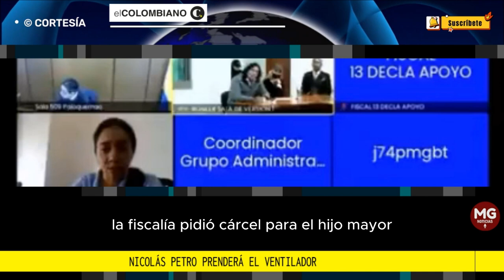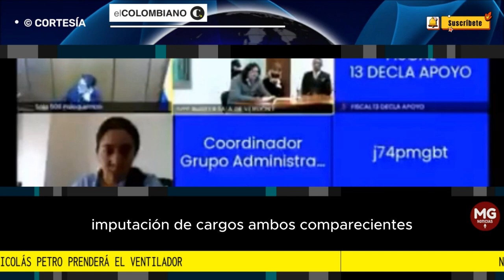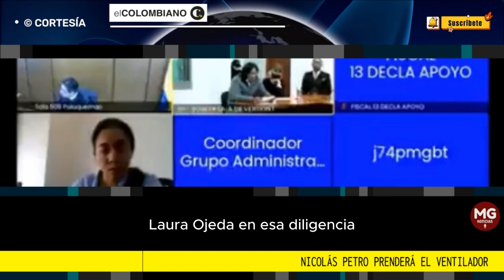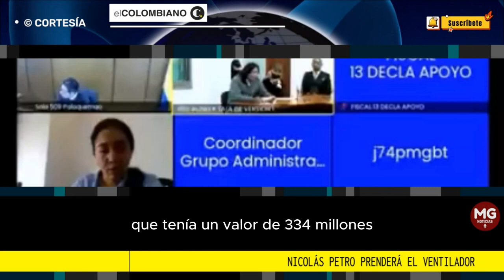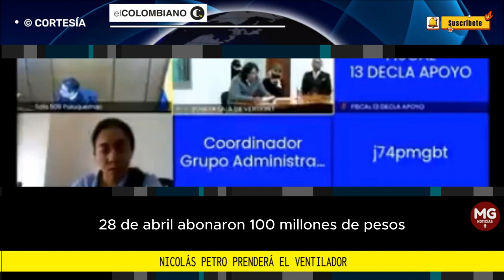ALERTA ⚠️ NICOLAS PETRO PRENDERÁ EL VENTILADOR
Nicolás Petro prenderá el ventilador: promete exponer nuevos hechos y personajes en escándalo de corrupción
Luego de comparecer durante 4 horas en la audiencia de imputación de cargos, el hijo del Presidente Gustavo Petro, anunció que colaborará con la justicia para revelar nuevos hechos de corrupción nacional que son de su exclusivo conocimiento.